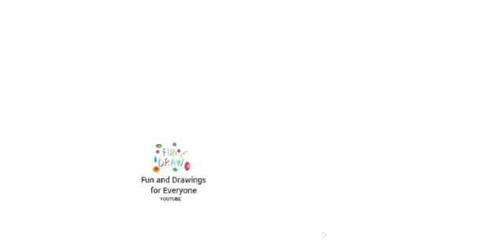Jak narysować trencz